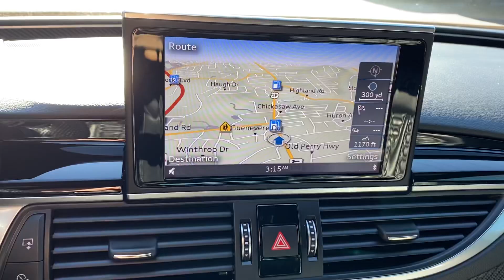2017 Audi RS 7 Prestige Quattro For Sale